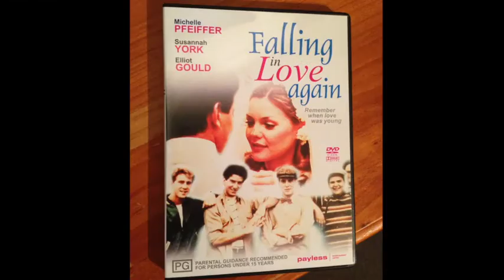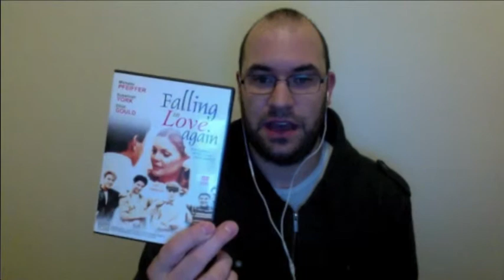Falling in Love Again (1980) (PMIYC TV#11)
Check out Michelle Pfeiffer in her first film role. 'Falling in Love Again' stars Elliot Gould and is the latest in the Pod Me If you Can TV Series.